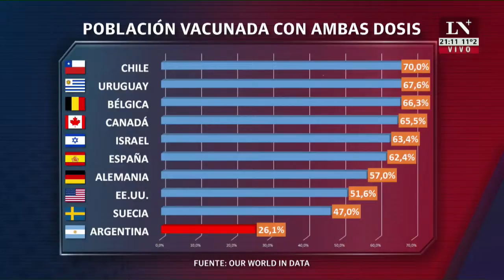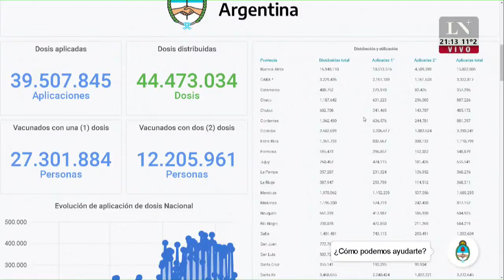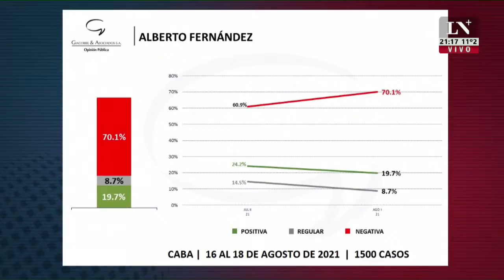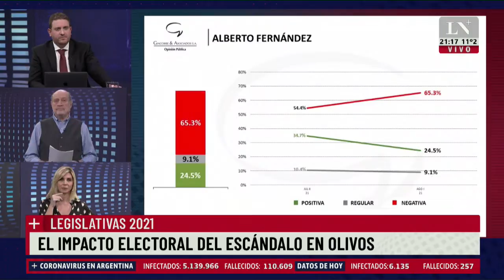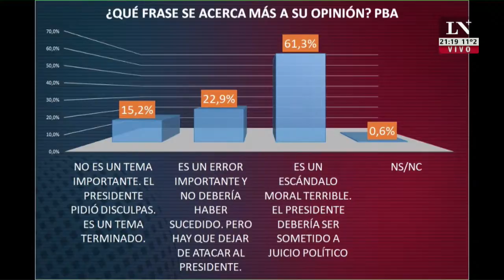Ricardo López Murphy: "no fue un error, la fiesta en Olivos fue un delito"